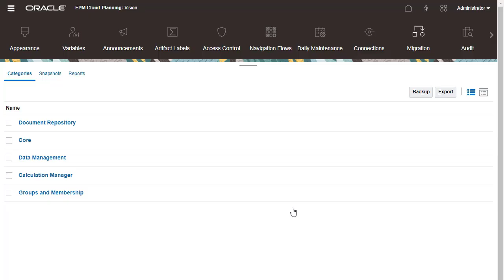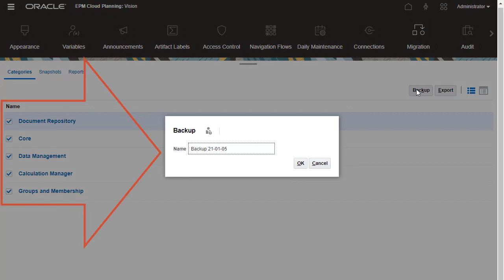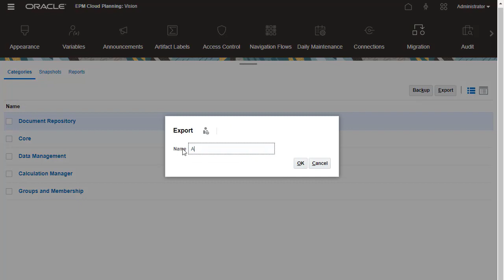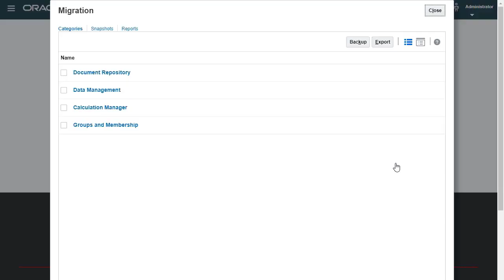Migrating and Updating Application Artifacts in Planning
In this tutorial, you learn how to export and import artifacts in Planning. You can migrate an application, a repository, or individual artifacts across product environments, or use the migrated artifacts to update metadata or as a backup.